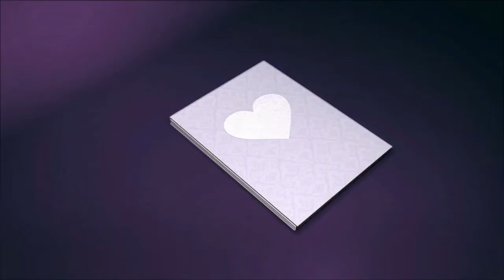First Comes Love!